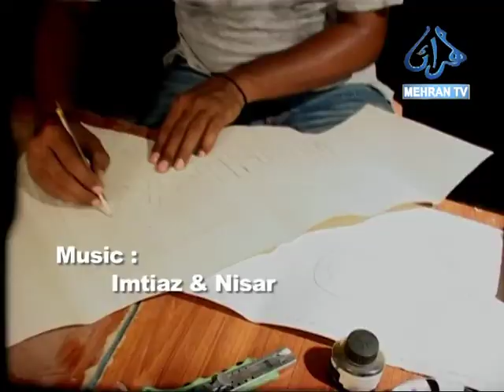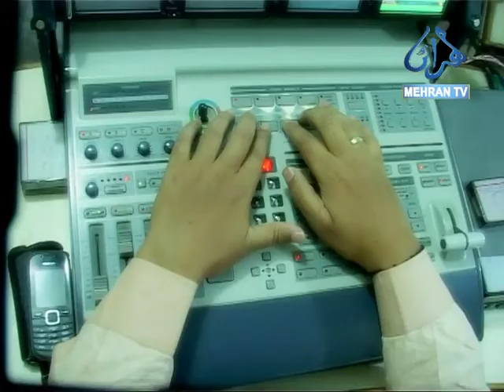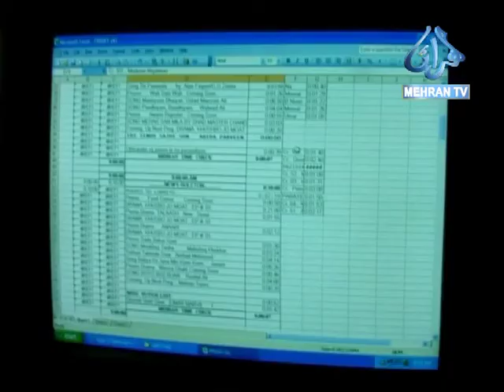CULTURE DAY PROGRAM DATE 02 12 2018 PART 01 MEHRAN TV